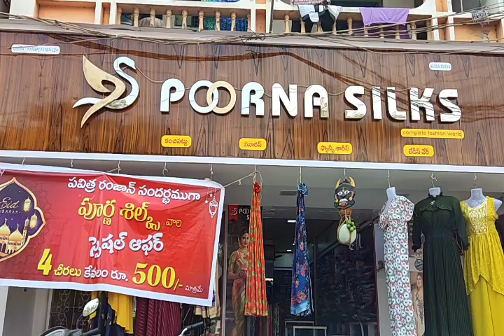గుంటూరు Poornasilks లోwowఅనిపించే పట్టుచీరలcollection|పూర్తిగాwholesale prices@joystrendsvlogs6293